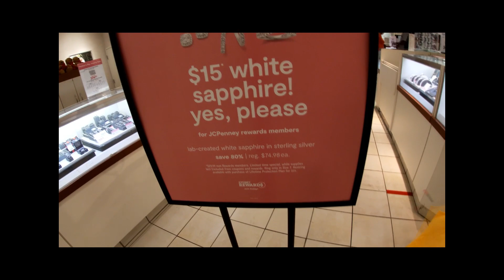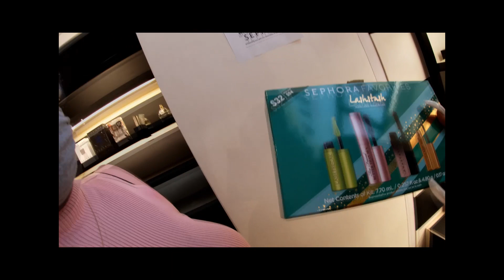Mother's Day Gift - My Girls Took Me Shopping!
Mother's Day Gift, My Girls Took Me Shopping! I am thankful and appreciative of the gifts my daughters bought me for Mother's Day. Enjoy!

If you're new to my channel "Welcome".  To all my subscribers thank you for your support, I really appreciate you.  I love reading your comments.
Please comment and let me know which gift was your favorite.

mothers day

gifts

shopping
vlog

florida
florida mall